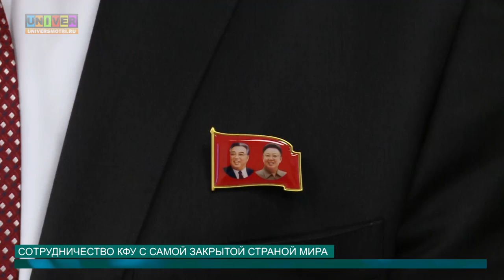СОТРУДНИЧЕСТВО КФУ С САМОЙ ЗАКРЫТОЙ СТРАНОЙ МИРА от 05.09.2016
КФУ налаживает сотрудничество с самой закрытой страной мира, ведь для образования и науки преград не существует. О подробностях визита посла КНДР расскажет Ксюша Дзен.